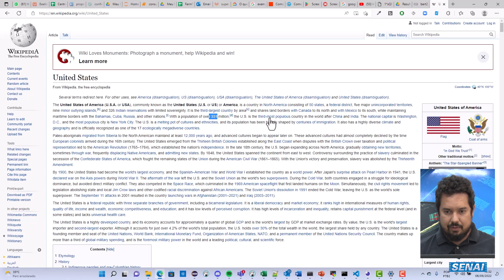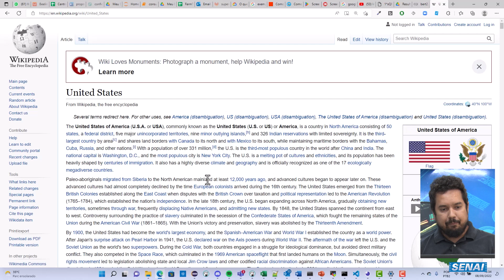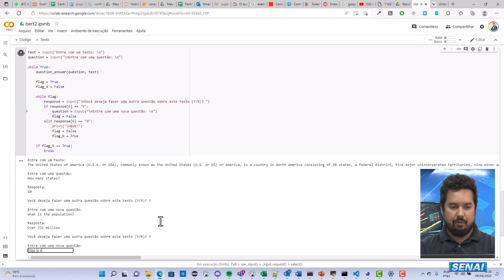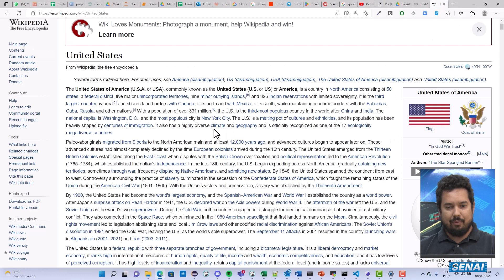Momento IA na Industria #31 NLP - Lendo texto e respondendo perguntas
Venha com o Senai desvendar as aplicações da Inteligência Artificial dentro do universo das indústrias.
Falando agora nessa série sobre NLP ou Processamento de Linguagem Natural